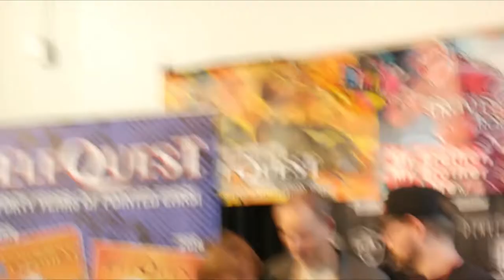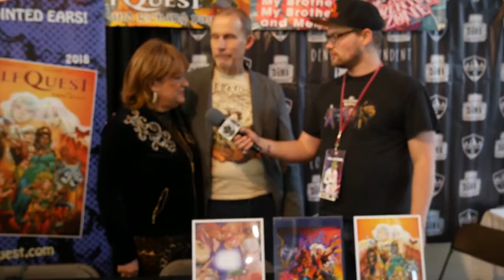Interview with Wendy & Richard Pini (Elfquest) - BEN at DiNK (Denver Independent Comic & Art Expo)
"Indie, Alternative, and 100% Independent, DiNK Denver is a celebration of artists, writers, creators, zine makers, graffiti artists, tattoo arts and publishers from around the world. Encompassing three floors of entertainment with over 250 exhibitors, DiNK features daily panel discussions, craft sessions, adult coloring, art auctions, comedy shows and the Comic and Art Awards ceremony 'The DINKy' Awards." -Taken from the DiNK website

Dustin (Generally Nerdy) and Anthony from Big Show Entertainment Network (BEN) interviewed Wendy and Richard Pini for one of North America's longest running independent comic series Elfquest!